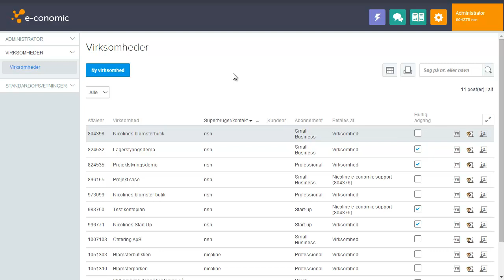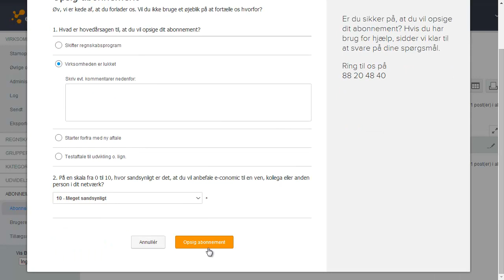Sådan opsiger du din kundes abonnement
Du kan også læse vores step by step guide på vores hjælpeside

Vil du have adgang til din kundes aftale? Se i denne video hvordan du tilknytter dig som administrator til din kundes aftale